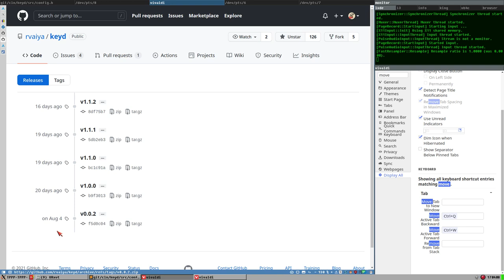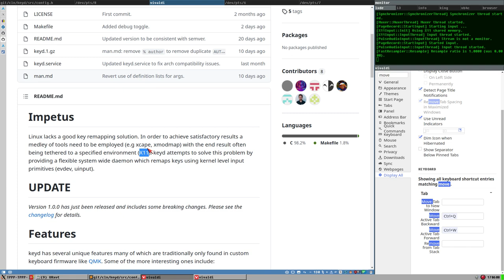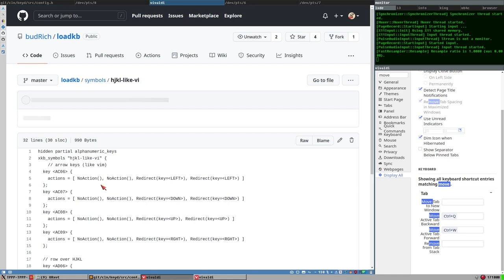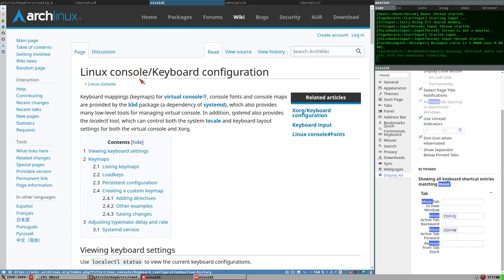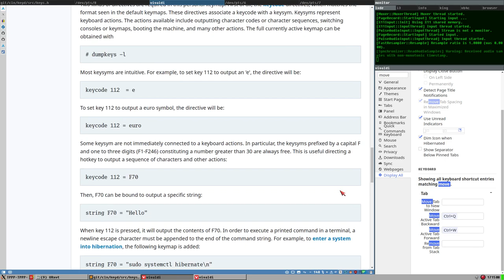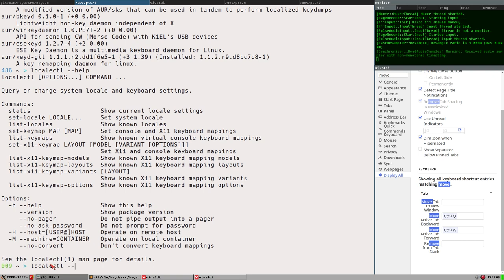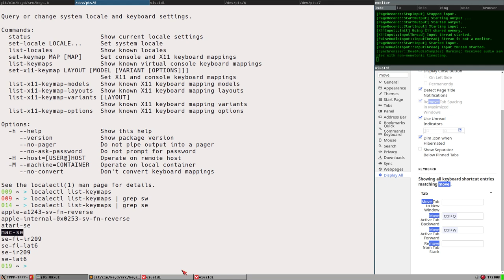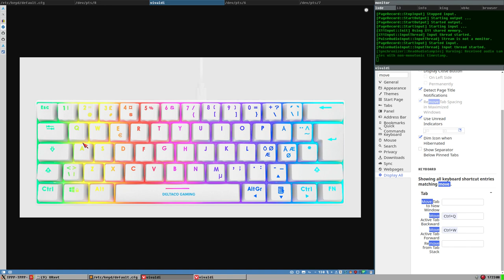keyd - remap the keyboard at the KERNEL level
This new program is exactly what i was looking for. advanced keyboard remappings like arrowkey layer on hjkl and capslock as escape/control works with the same configuration and program in any environment using the linux kernel (X11, wayland, virtual console)

before i found this I used my own solution that made used of XKB, but that only worked under X11:

below is my keyd config (/etc/keyd/default.cfg)

# Turns capslock into an escape key when pressed and a control key when held.
capslock = overload(C, esc)
esc = grave

102nd = layer(bud)
leftshift = layer(shift)
rightshift = layer(shift)

[bud]

h = left
j = down
k = up
l = right
p = pageup
o = pagedown

[shift:S]

backspace = delete